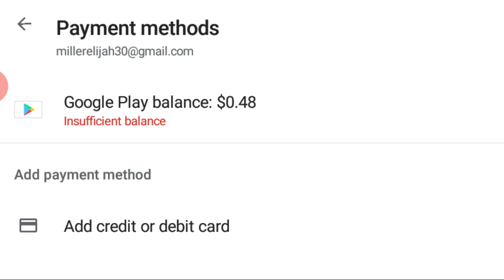Papa's Sushiria To Go - Day 4